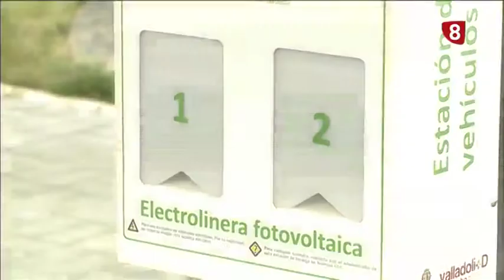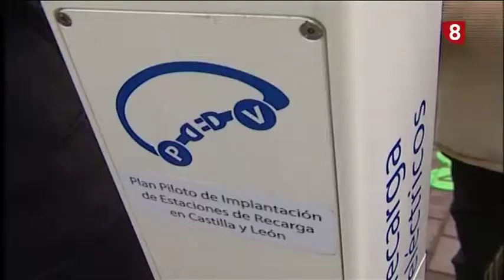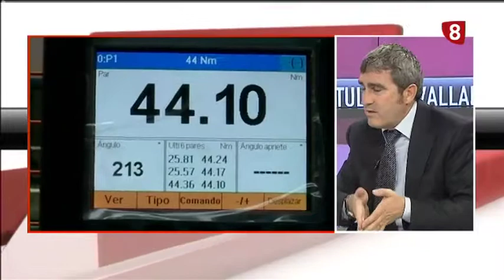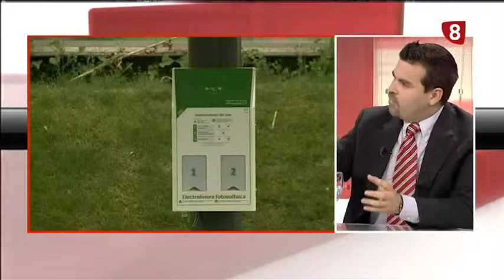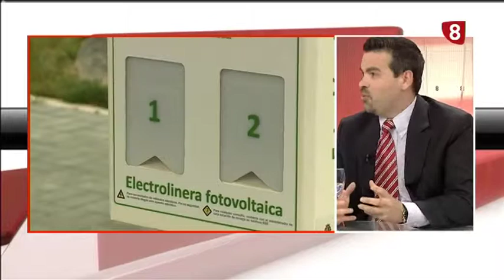Tertulia de CyL TV sobre el vehículo eléctrico en la que participa Cartif (1ª parte)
Programa de debate en el que participamos junto a Renault, Emeryx y otros agentes implicados en el desarrollo del vehículo eléctrico, exponiendo lo que hacemos en Cartif